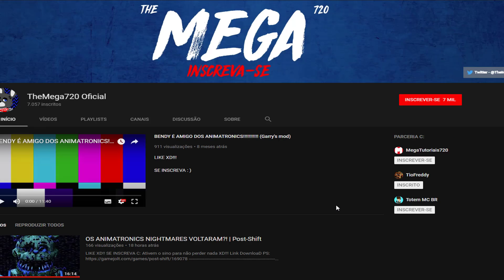AGORA É ESSA CHICA QUE MANDA EM TUDO!! | Chica's Party World | Jogando a DEMO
CONFIGURAÇAO DO MEU PC:

10 Gbs de Rams (2 Slots 1x de 2 gbs rams 1x 8 gbs rams)
1Tb De HD